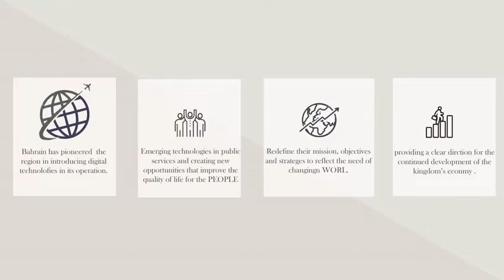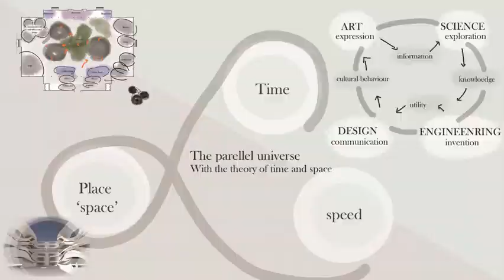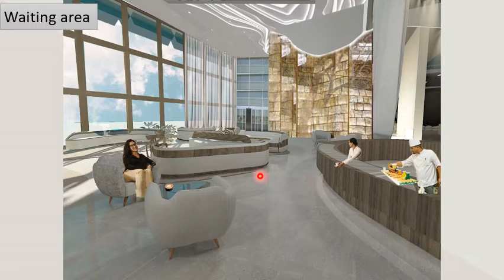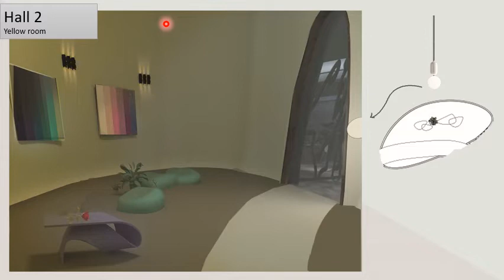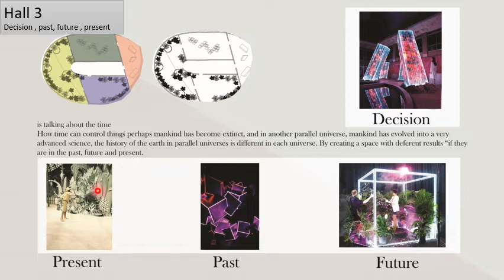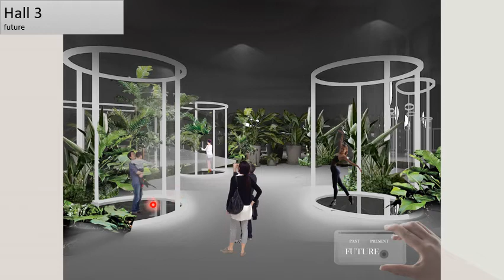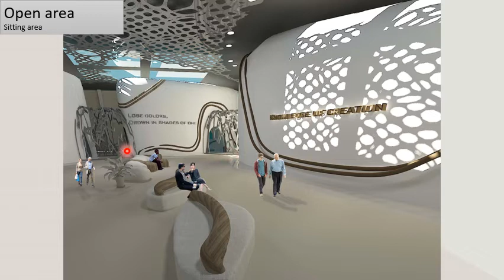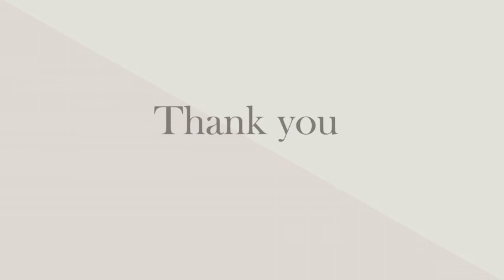Fatima Jaber - Digital Art Museum - Final Jury